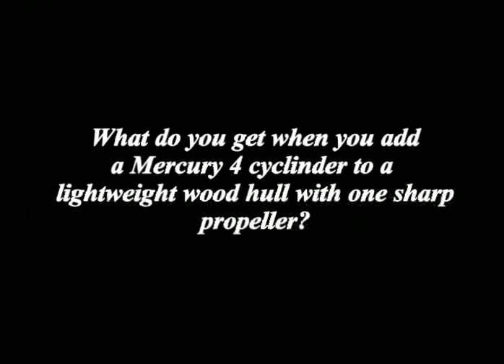Hydros On The River... Video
A look at some of the other boats that make the races when the jet boats aren't racing. These hydro racers run their own curcuit on numerous rivers around the pacific northwest. These boats sound like indy race cars with their high pitched sceaming engines.